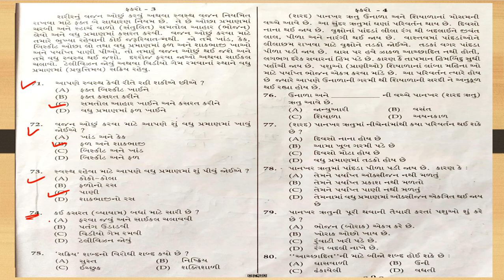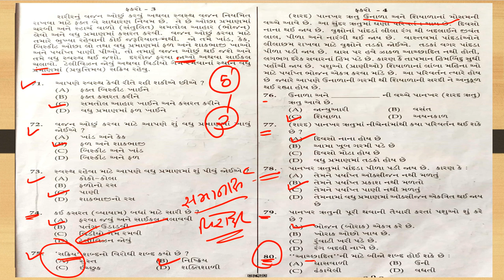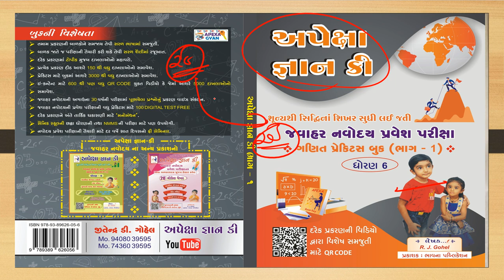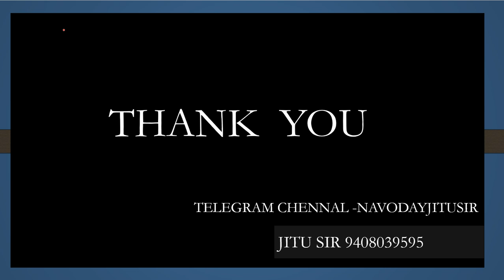JNV PAPER SOLUTION ||11/08/21 ||નવોદય પેપર સોલ્યુશન વિભાગ -3 ફકરા ની સમજ||BY APEXA GYAN KEY JITU SIR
Navoday_Paper_Solution_11/8/21